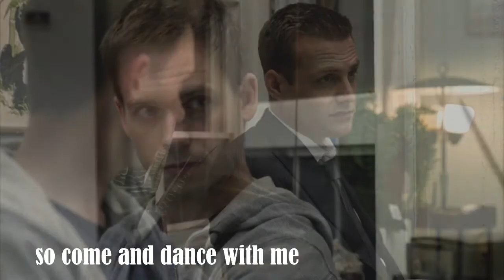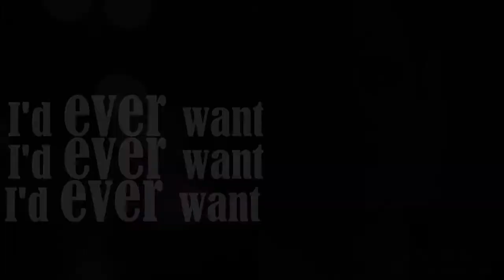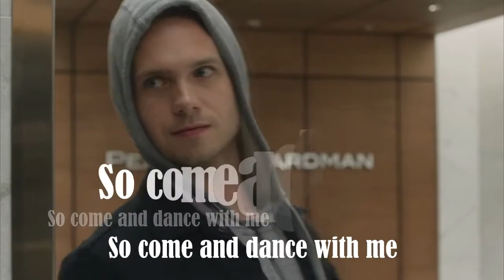/HarveyXMike/ Michael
[Suits] Harvey/Mike
fandom: Suits